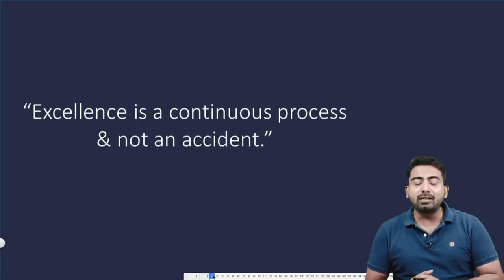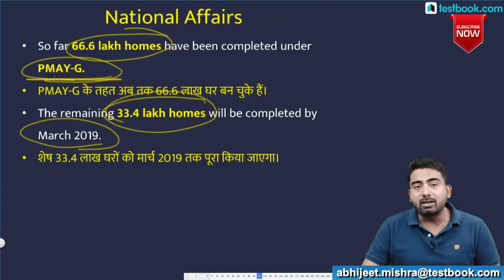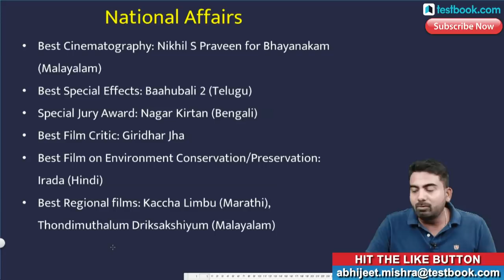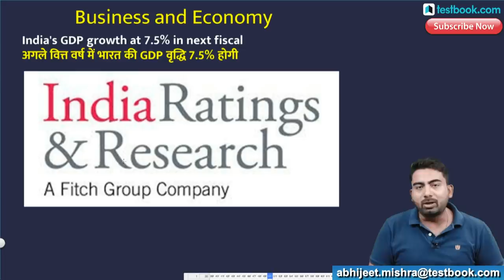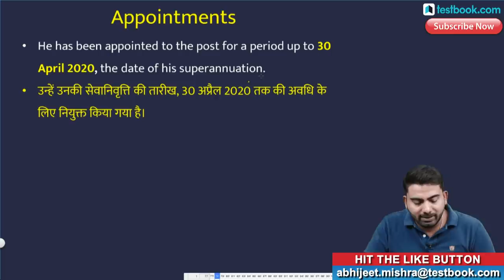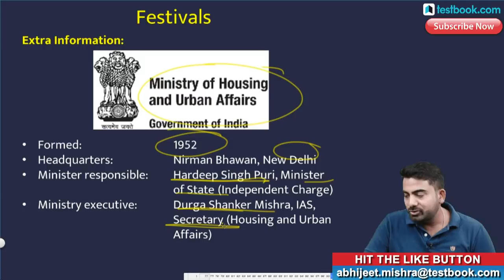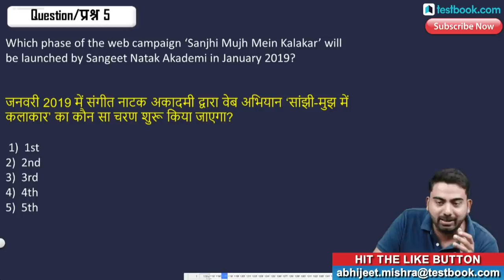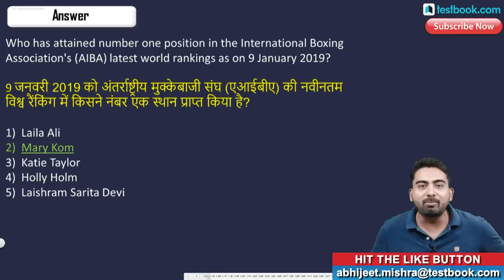#218 : 19 January 2019 Current Affairs in Hindi | January 2019 Current Affairs Questions + GK Tricks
Current Affairs is one of the easiest and high scoring section in SSC, Bank & Railway Exams. Staying updated with daily current affairs is important for anyone who is preparing for any of those exams. Watch this video on 19th January Current Affairs to boost your exam preparation!

(offer valid till 29th March 2019 11:59 pm)

Crack SSC CHSL and MTS Tier 1 Exam with our Experts! Get Live Classes+Video Lessons+Quizzes+PDFs for just ₹2999/-

Crack RRB NTPC CBT 1 Exam with our Experts! Get Live Classes + Doubt Sessions + PDFs + Quizzes for just ₹2499/

Crack LIC AAO 2019 Exam with our Experts! Get Video Lessons + PDFs + Quizzes for just ₹2999/-

Crack ALP CBT 3 Psycho Test! Get Video Solutions + Tricks for just ₹2499/-

Crack GA & Banking Awareness with Financial Guru Abhijeet Sir - Videos, Quizzes, PDFs + Secret Strategies for just ₹3499/-

Crack Advanced Maths for RRB JE, SSC CGL, SSC CPO & SSC CHSL! Get Live & Doubt Classes + Video Lessons + PDFs for just ₹1999/-

Crack FCI Phase 1 Exam with our Experts! Get Video Lessons + Quizzes + Ebooks for just ₹2249/-

5:00 AM - 26th September Current Affairs
8:30 AM - RRB Group D & NTPC History Class
10:30 AM - SSC & Bank Vocabulary Class
11:30 AM - LIC Assistant Reasoning Class
4:00 PM - RRB Live Quiz
5:00 PM - The Hindu Editorial Analysis
8:00 PM - SSC & Railway GS Class
10:00 PM - Government Exam GA Class